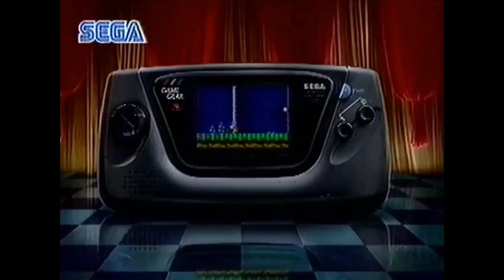CM 1993 ゲームギア セガ ソニック&テイルズ